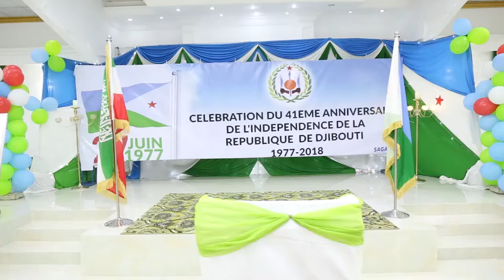AHMED ABDI IBRAAHIM OO KA TIRSAN SOMCABLE AYAA SI FAAHFAAHSAN UGA HADLAY XUSKA CALANKA DJIBOUTI